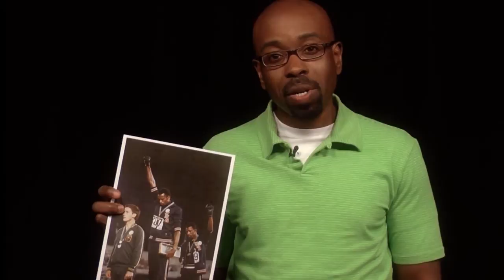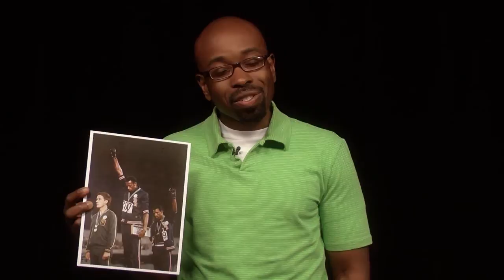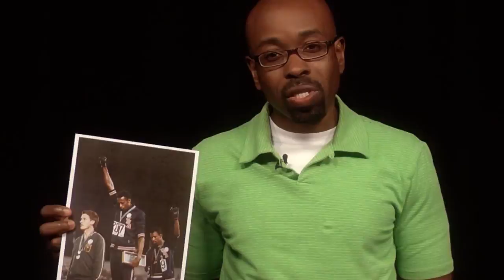Speaking Out On Quiet - Scholars in Studio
Kevin Quashie, Associate Professor of Afro-American Studies
Kevin Quashie takes a closer look at the iconic image from the 1960s of American sprinters Tommie Smith and Juan Carlos raising their fists in protest on the medal podium at the 1968 Summer Olympics in Mexico City. Their display, Quashie argues, was more than an angry act of defiance; it was a quiet moment of personal revolution.
Part of the Smith College Scholars in Studio video series